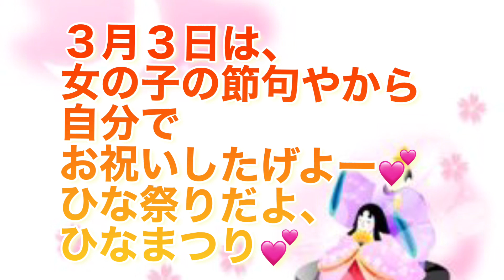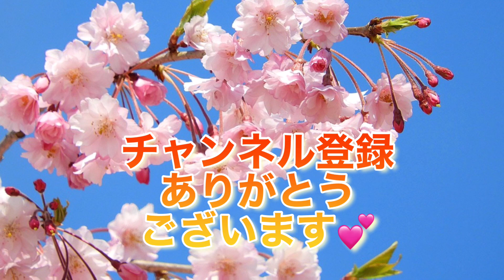マリッカさん、夜勤明けでお一人様ひな祭り🎎パーティーしたよー❤️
自分でお祝いできる幸せ❤️自分軸なひな祭りパーティーです。やっぱり飲んじゃうし、春の歌を歌います💕